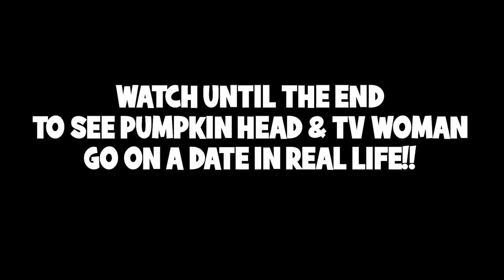I CAUGHT TV WOMAN GOING ON A HOT TUB DATE!! (HELP)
↓ EXTRA STUFF ↓

(dreactionsyt@gmail)

► when you see Titan Speaker Man chasing you, RUN Away as FAST as Possible!! (Skibidi Toilet Movie)